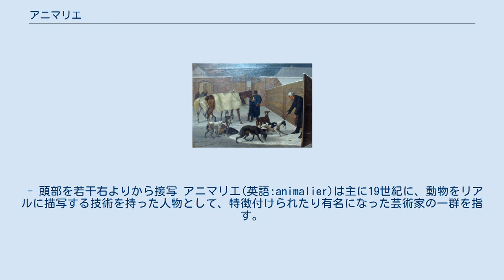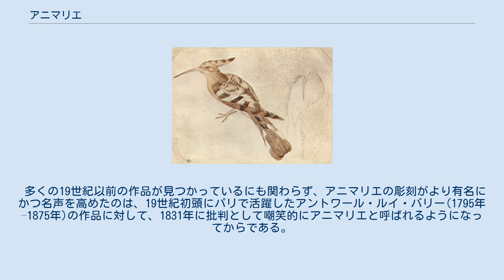アニマリエ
ガルニエ宮にある鷲(ヘンリー・アルフレッド・ジャクエマート製作) 快楽の園(ヒエロニムス・ボス)。
右側のパネルにある,鳥の頭をした怪物で地獄の王子と呼ばれている。
 - 頭部を若干右よりから接写 アニマリエ(英語:animalier)は主に19世紀に、動物をリアルに描写する技術を持った人物として、特徴付けられたり有名になった芸術家の一群を指す。
「動物画家」は19世紀以前の画家でも、一般化されていた。
当時から動物を題材にした作品は、あらゆる芸術のジャンルや形式で見られたが、より頻繁に見られるのは彫刻と絵画の分野によってである。
 集合名詞として使われるアニマリエ及びアニマリエ・ブロンズという用語は、19世紀のフランス及びその他の地域で、小規模の動物の彫刻が数多く製作され、しばしば大量生産された骨董品を指す物として使われた。
 多くの19世紀以前の作品が見つかっているにも関わらず、アニマリエの彫刻がより有名にかつ名声を高めたのは、19世紀初頭にパリで活躍したアントワール・ルイ・バリー(1795年–1875年)の作品に対して、1831年に批判として嘲笑的にアニマリエと呼ばれるようになってからである。
19世紀半ば過ぎになると、動物芸術への興味は中流階級の全ての分野に広まっていった。
 フランス語では、「パルク・アニマリエ(parc animalier)」というと動物園の事を意味する。
 画家: 彫刻家: